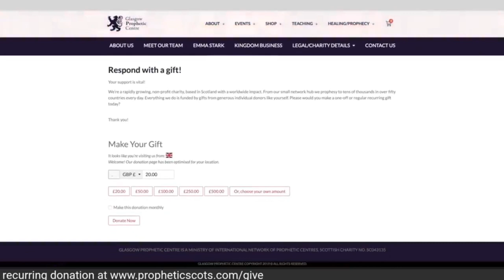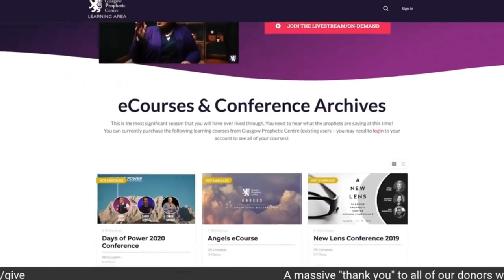Defeating Witchcraft | Emma Stark